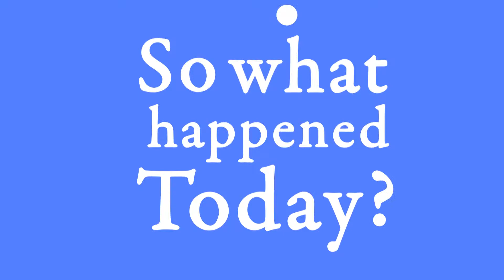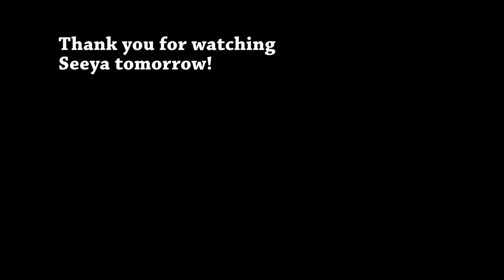Day 729 (301215) Ive Got a Problem